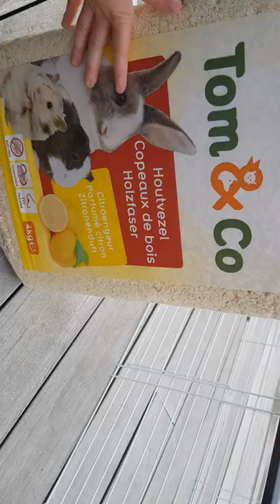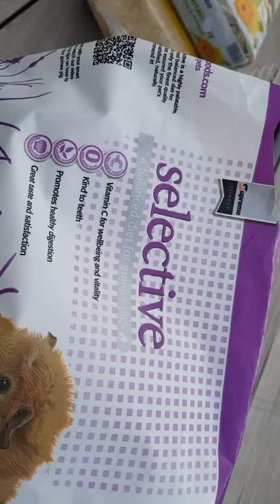MIJN 2 CAVIA'S, WIETY & WITJE🐹💗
Dit zijn mijn 2 schattige cavia's, Wiety & Witje!💜🐹